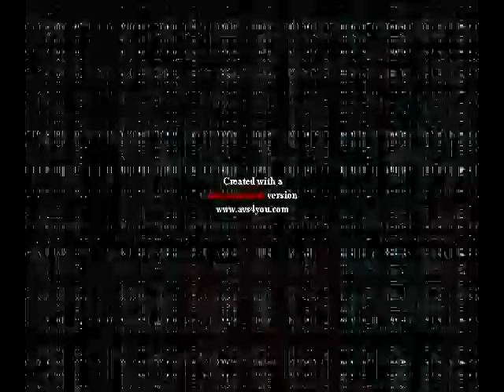HTF.EXE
HackerYTP
Contains a lost weird kid productions video